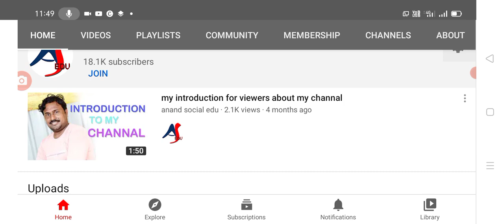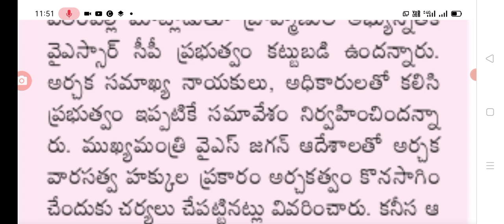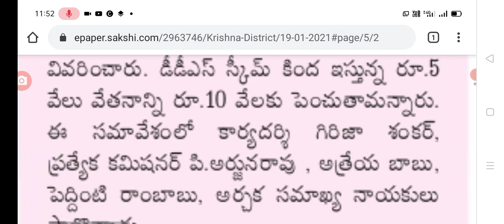Good news for these సాలరీ పెంచుతున్నారు 5000 నుండి 16,500 కి breaking news today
Ap breaking news today, government announced సాలరీ పెంచుతున్నారు 5000 నుండి 16,500 వరకు@anand social edu